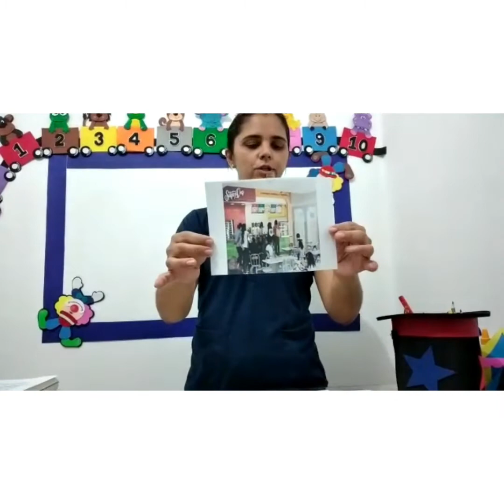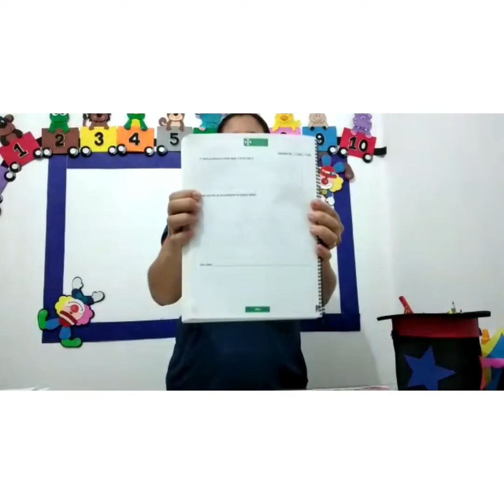Aula de Natureza e Sociedade - Tia Dany Dantas - Pré I - Unidade Patos - 30 de outubro